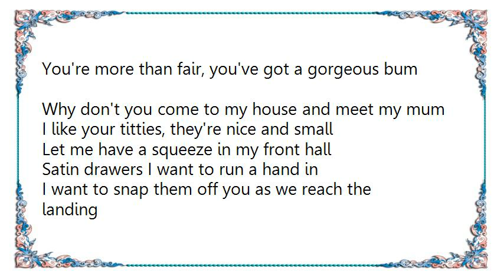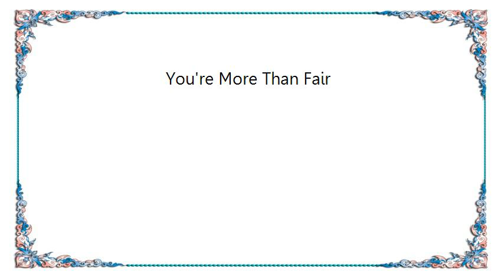Ian Dury - You're More Than Fair Lyrics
[Lyrics Ian Dury - You're More Than Fair]
You're more than fair, you've got a gorgeous bum
Why don't you come to my house and meet my mum

I like your titties, they're nice and small
Let me have a squeeze in my front hall

Satin drawers I want to run a hand in
I want to snap them off you as we reach the landing

A tender moment, don't let nothing spoil it
I shall caress your clitoris as we reach the toilet

You're more than fair, you're warm and soft
Remove the trousers as we reach the loft

To taste the pudding, you've got to try the proof
You can try the pudding on the roof
The roof's the only place I know